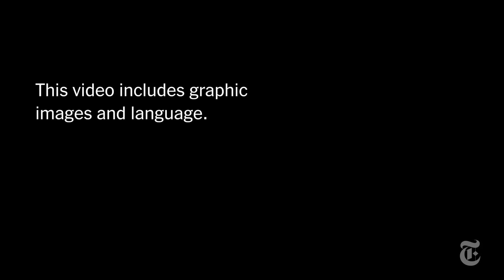How a Night of Chaos in Minneapolis Unfolded | Minneapolis Protests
Videographers for The Times captured the scene outside the Third Precinct in Minneapolis as peaceful demonstrations over the death of George Floyd turned violent, and a group of protesters set the building on fire.